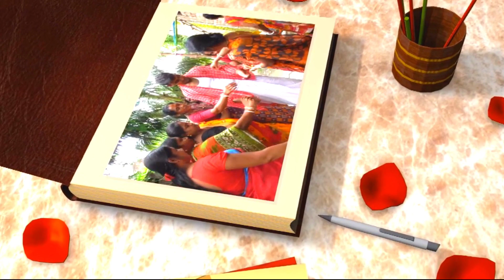আজ এই দিনটাকে মনের খাতায় লিখে রাখো।